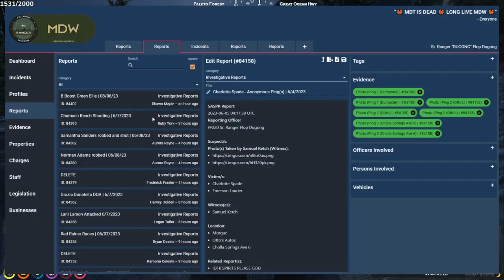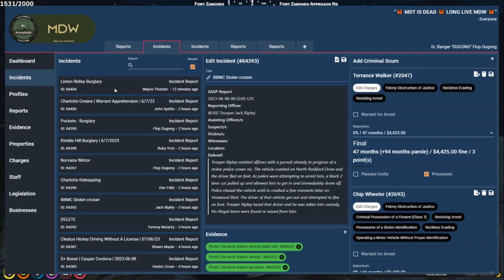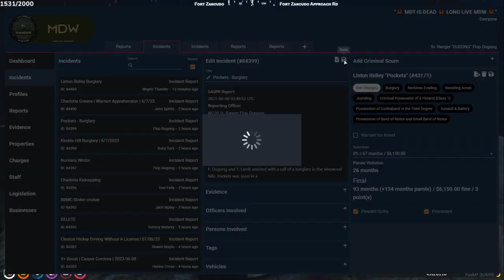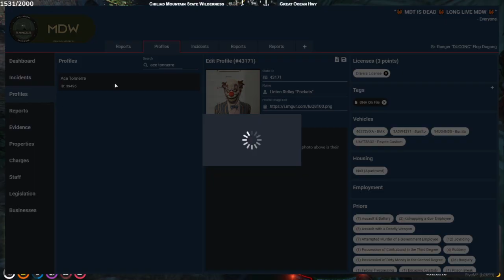Flop | Jun 7, 2023 4/8